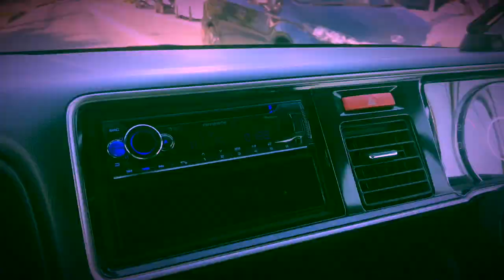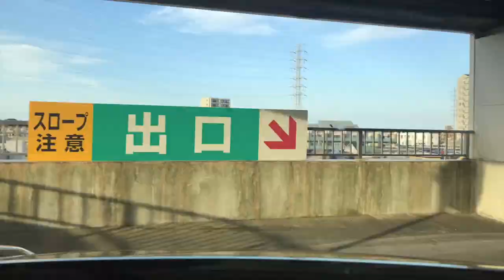blag blag blag!!! vlog#12